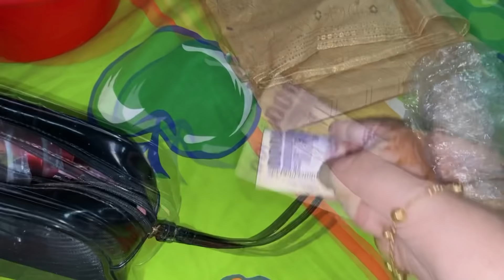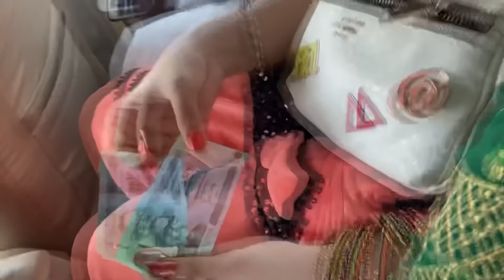দশ বছর পড় মায়ের সাথে ঈদ কেমন কাটলো ? শশুর বাড়ি বাবার বাড়ি ভ্লগ // Ms Bangladeshi Vlogs ll